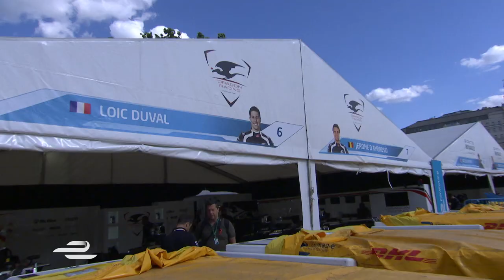The Moscow ePrix Pitlane w/ Jack Nicholls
Join Jack Nicholls as he works his way down the Moscow ePrix pitlane talking to the key players from the Formula E teams to find out what they hope to achieve at round nine of the all-electric racing series.